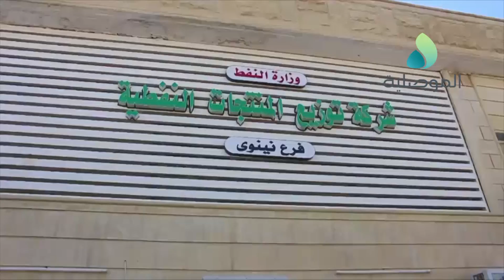المنتوجات النفطية بنينوى تخصيص 50 درجة وظيفية لابناء المحافظة والتقديم عبر موقع الشركة مطلع الشهر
المنتوجات النفطية بنينوى: تخصيص 50 درجة وظيفية لابناء المحافظة والتقديم عبر موقع الشركة مطلع الشهر المقبل